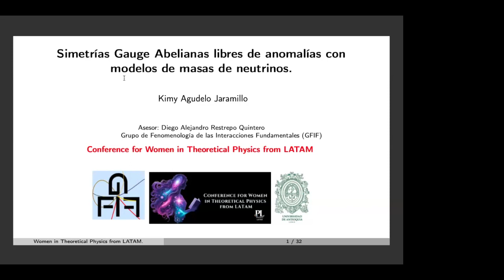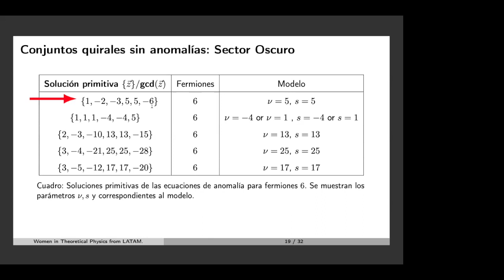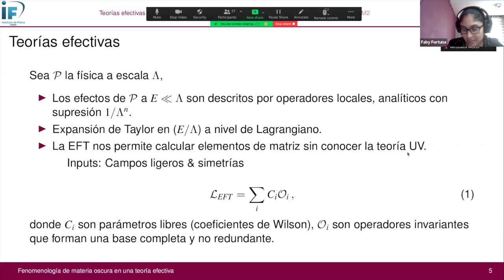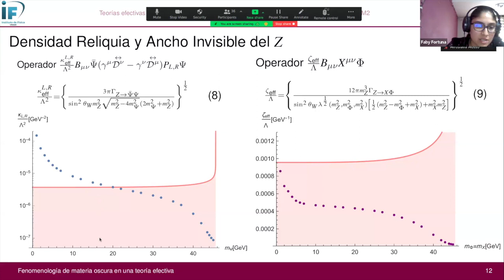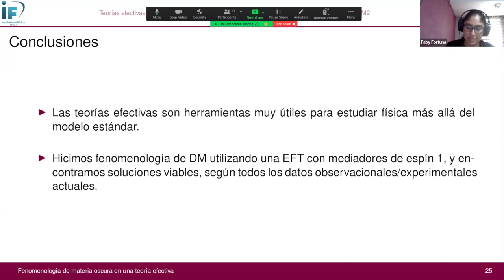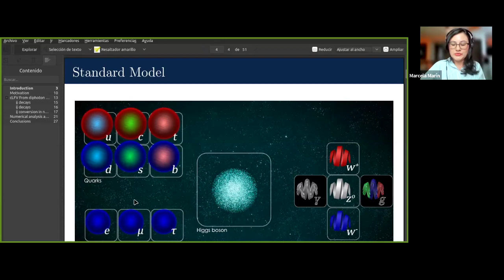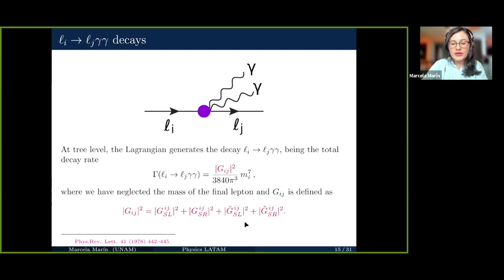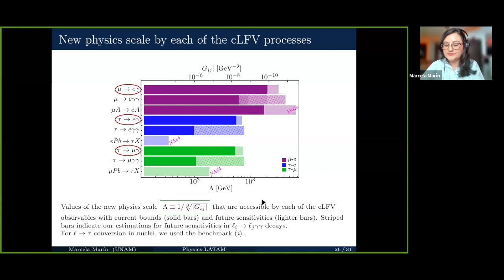Contributed Talks (Part 6)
First Online Conference for Women in Theoretical Physics from LATAM
Fecha: lunes 04 de marzo 2024

1. Simetrías gauge abelianas libres de anomalías con modelos de masas de neutrinos (Kimy Agudelo Jaramillo, Universidad de Antioquia)
2. Fenomenología de materia oscura en una teoría efectiva (Fabiola Fortuna, UNAM)
3. Operador efectivo difotónico en procesos con violación de sabor leptónico  (Marcela Marín, UNAM - FES Cuautitlán)